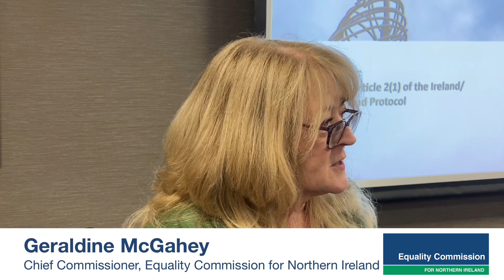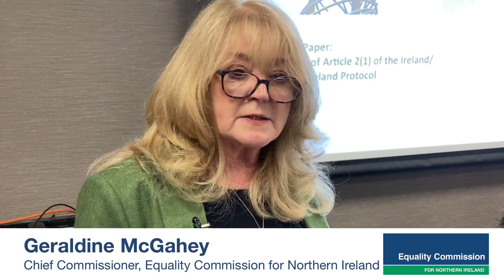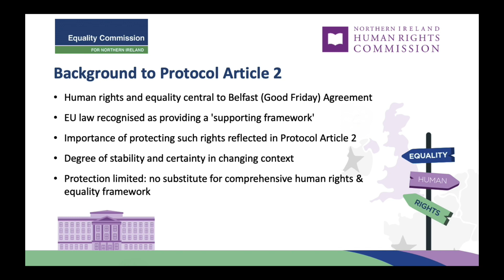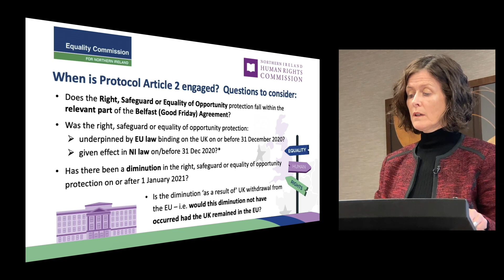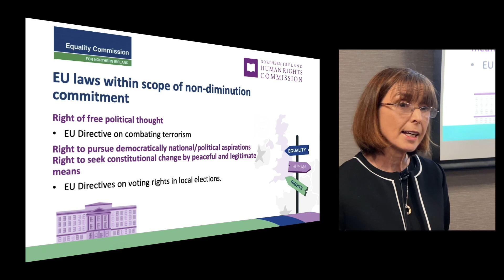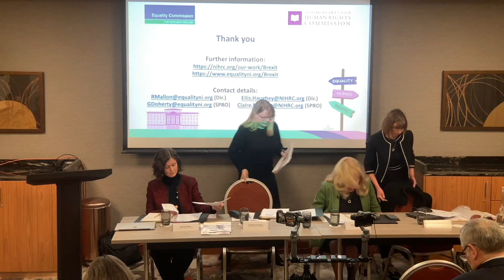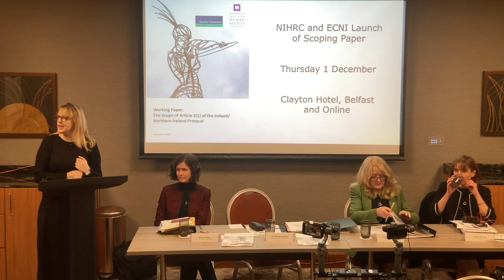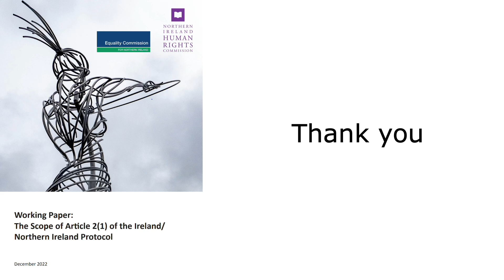NIHRC and ECNI Launch of Scoping Paper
Watch back the launch of the Working Paper: The Scope of Article 2(1) of the Ireland/Northern Ireland Protocol.

Speakers include: from the Northern Ireland Human Rights Commission, Chief Commissioner Alyson Kilpatrick and Director Human Rights After EU Withdrawal Éilis Haughey; from the Equality Commission for Northern Ireland, Chief Commissioner Geraldine McGahey and Director Dedicated Mechanism Unit Roisin Mallon.

Filmed and edited by Alan Meban @alaninbelfast